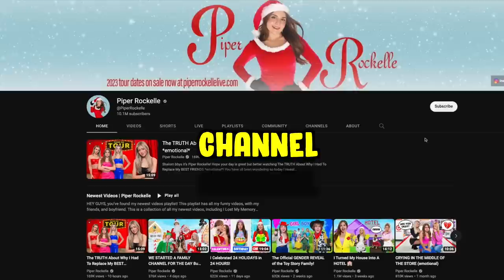Saying Goodbye To My Family... *emotional*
It's Hunter, or some of you know me as "The Editor" for Piper Rockelle. Today I am saying goodbye to my family. That's right I'm not gonna be with Piper and her mom this Christmas. So this was an emotional goodbye to them for the holidays.

(((HAVE YOU SEEN THIS YET??)))